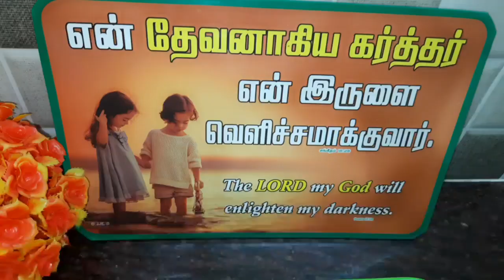இந்தப் பொங்கல் சட்டுனு செஞ்சிடலாம் அவுல் வெண்பொங்கல்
ஜாய் கிச்சன் வழங்கும்